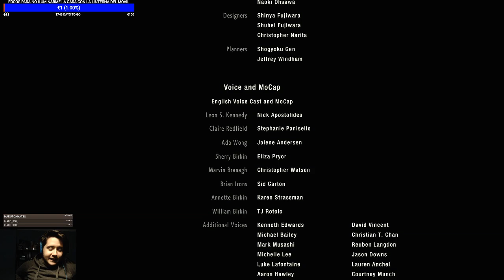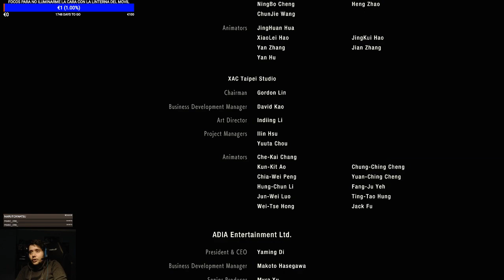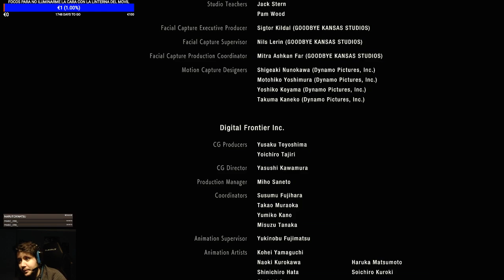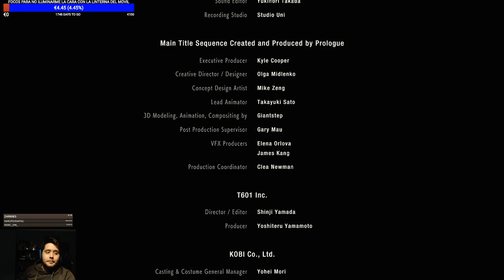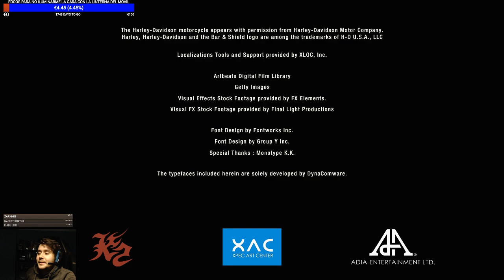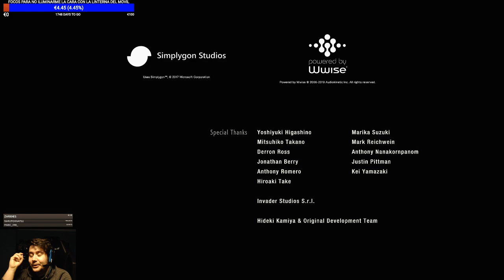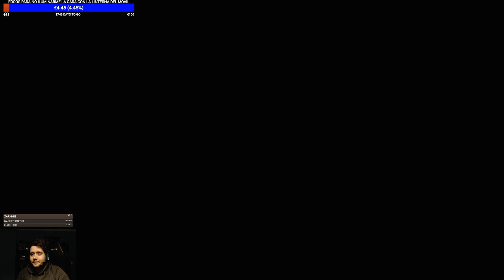FINAL DE CLAIR + PRINCIPIO DE LEON | CAPÍTULO 7 | RESIDENT EVIL 2 REMAKE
► REDES

► FUENTES REDDIT